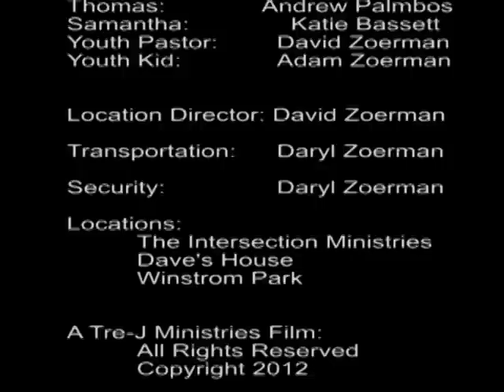Deep Encounter Season 1 Episode 2: The Good Samaritan part 2 by Tre-J Ministries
This is episode 2 to our video series "Deep Encounter".  Episode one ended with Justin lying on the side of the road bleeding, freezing, and dying after getting jumped by a gang.  Part 2 continues Justin's story.  Find out what happens to Justin: will he be left there? will anybody help him? find out in part 2.  Tre-J Ministries is a ministry dedicated to building, equipping, and encouraging youth as life long followers of Christ through film.  The youth enjoy nothing more then hearing how God is using their videos.